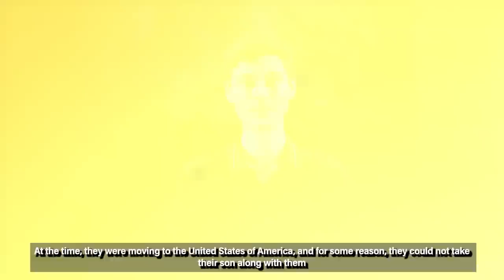The Father Who Killed His Entire Family...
They say having a happy family is but an earlier heaven. All else comes second for a man who has a loving partner and children. With that said, it is bizarre to most that some parents can abandon or abuse their family.

But, have you ever heard of those who kill their own family?
Taking another one’s life is crazy enough, but to take a family member’s life is just unfathomable.

Well, today’s case not only killed his wife but also went ahead to claim the lives of his FIVE children. Why did he do what he did? What were the repercussions of his wild actions?
Welcome or Welcome back to Twisted Minds. My name is James, and today we will be looking at the case of a man named Mesac Damas.